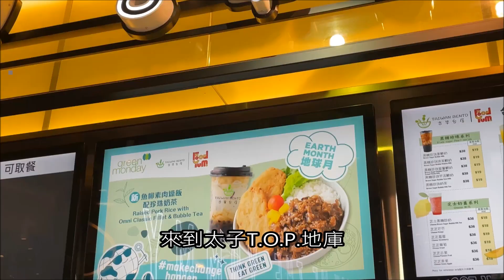【邊度有素食 ☆ 太子 | Foodyum】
你會唔會覺得自己唔夠環保呢？教你一個好簡單的方法，原來只要食一餐素就可以減少 760 克二氧化碳排放，絕對係舉手之勞，每個人都做得到。

但係香港食素好難？都唔係嘅，宜家Food Court都有素食㗎。

【香港唯一廣東話素食媒體】
邊度有素食｜素食懶人包｜素食旅遊｜簡易食譜｜交流聚會